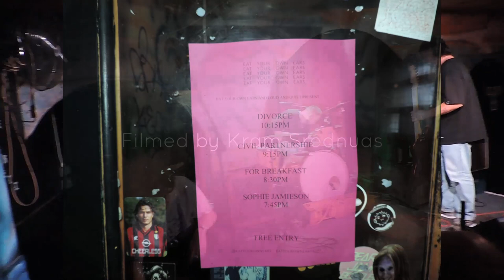Civil Partnership @ The Shacklewell Arms 17/08/22